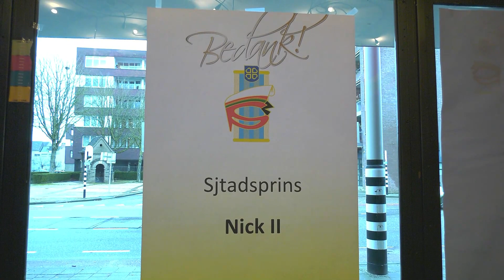Marotte TV | De prinsenreceptie van Stadsprins Nick II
Met de receptie van Nick II bereikt het voorseizoen van de "Zittesje Vastelaovend" alweer het volgende hoogtepunt! De Senaat van de Marotte Zitterd creëert voor iedereen de mogelijkheid  om de vers geïnstalleerde  hoogheid te feliciteren en te proosten op onze eeuwenoude "Zittesje Vastelaovend! "  Marotte TV filmde de wensen van de bezoekers aan Prins Nick II